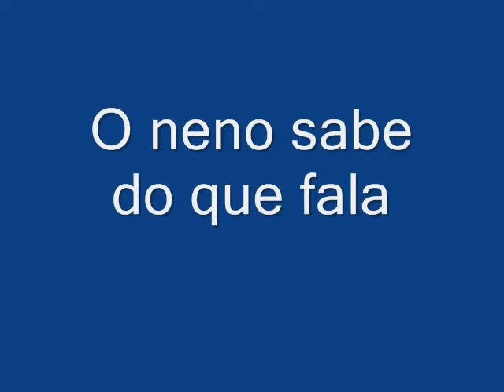A chavalada opina sobre o inminente concerto de Skohlma en Santiago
Skohlma.
The Brosas.
8 de novembro.
Na Gentalha do Pichel.
4 euros das antigas pesetas.
A partir das 22:00, que é moi boa hora.
Non faltar, que imos pasar lista estritamente.